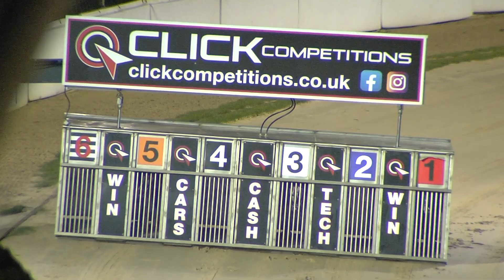Greyhound 2024- 13.11.2024 Trial 3